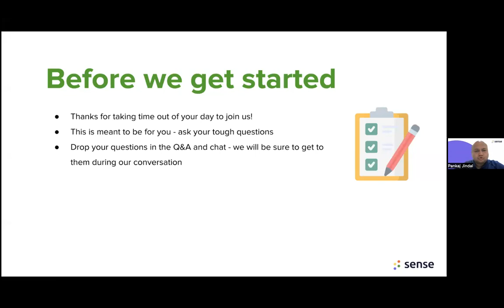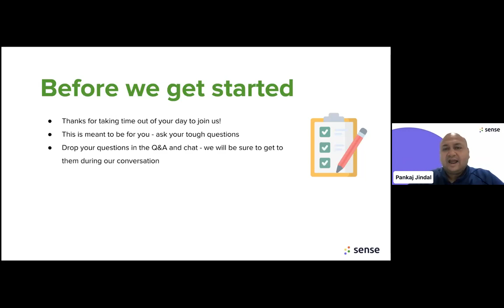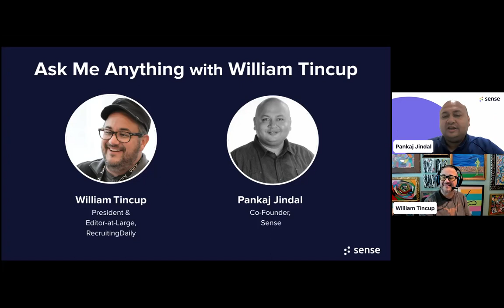AMA with William Tincup 6/7/22